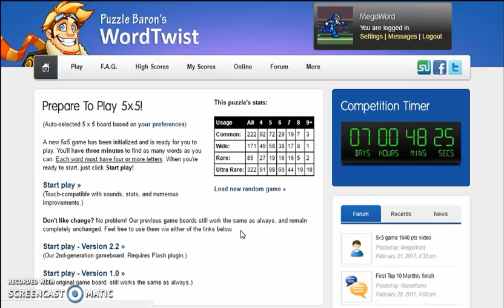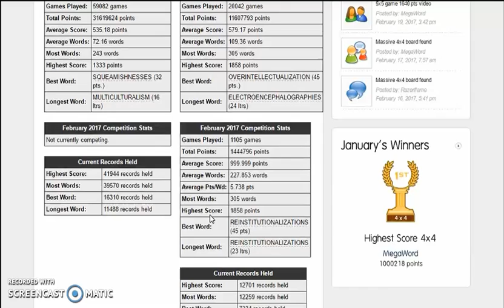MegaWord - Wordtwist [5x5] - 305 wds & 1,732 pts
Over 300 words!! This puzzle is really good for attaining a high word count. You can see it was by no means a flawless performance. Another very big milestone broken.